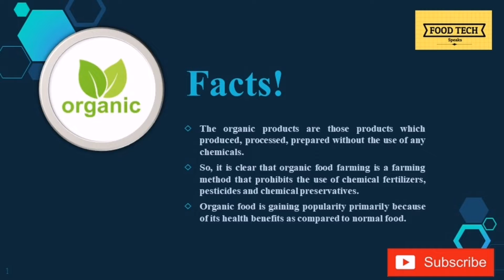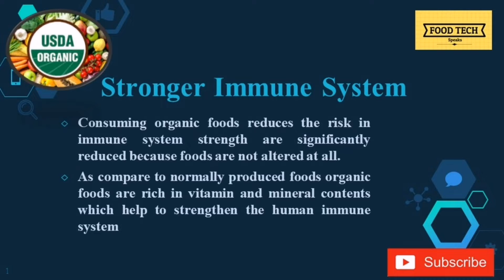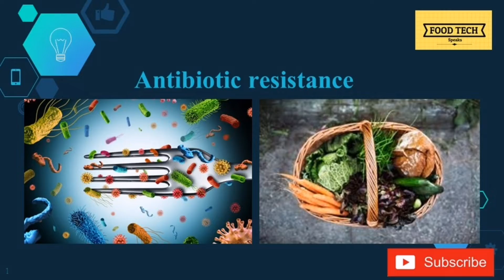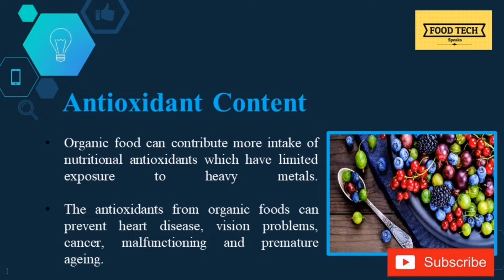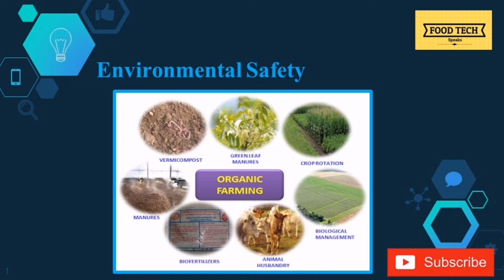What exactly is organic food and why should we consume it? | Health benefits of Organic Food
Here is a quick and crisp information to introduce you to the world of organic food and what should you expect out of it.
The organic products are those products which produced, processed, prepared without the use of any chemicals. So, it is clear that organic food farming is a farming method that prohibits the use of chemical fertilizers, pesticides and chemical preservatives. Organic food is gaining popularity primarily because of its health benefits as compared to normal food.
Organic Products reduce public health risks to farmworkers, their families and consumer as well by minimizing the toxic and chemicals on the farm and in food, the soil where farmer work and play, the water they drink the air they breathe. Children are more sensitive to pesticides. Thus, offering organic foods in the marketplace gives the option to the parents to choose products without toxins.